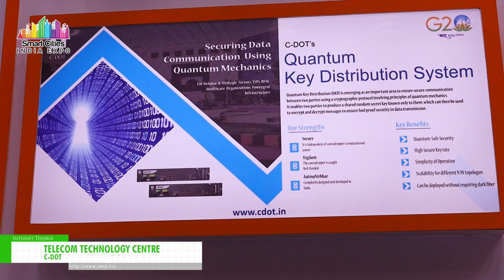[SMART CITIES INDIA 2023] Telecom Technology Centre - C-DOT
C-DOT has exhibited Telecom Technology at SMART CITIES INDIA 2023.